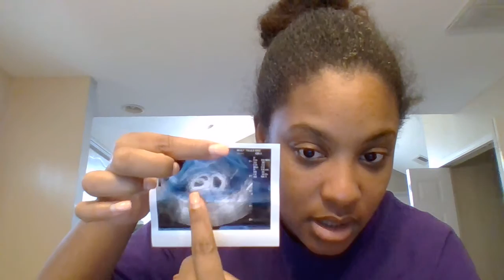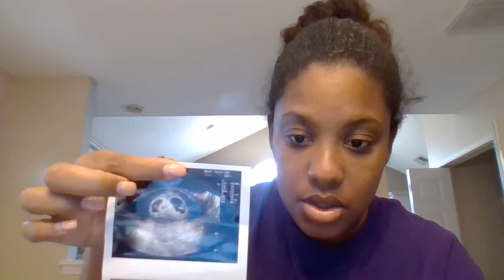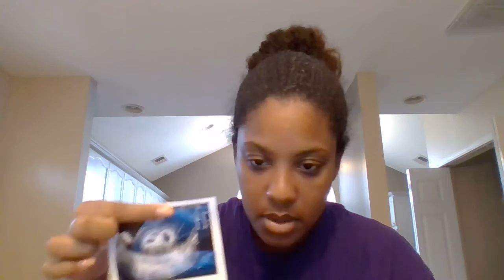Ultrasound Results & Prayer Request